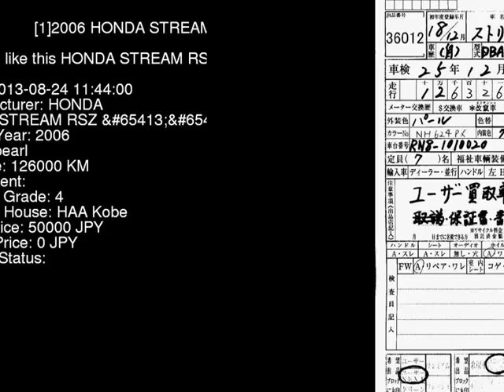2006 HONDA STREAM RSZ_TV RN8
the Authority on JDMs since 2007!  . Details on this car from auction in Japan